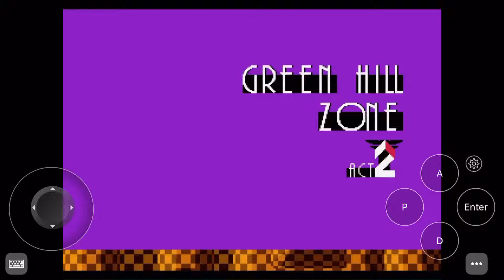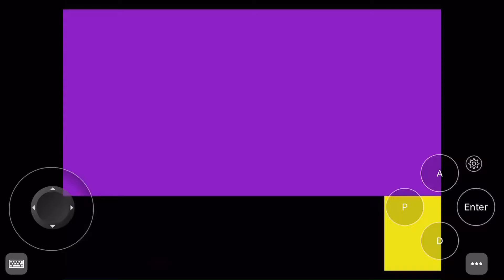Sonic heroes in sonic one